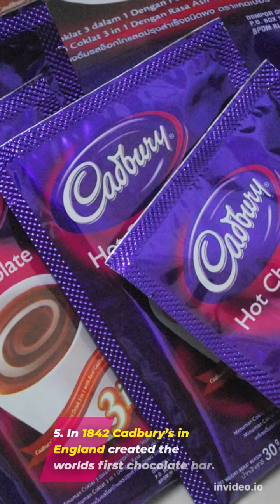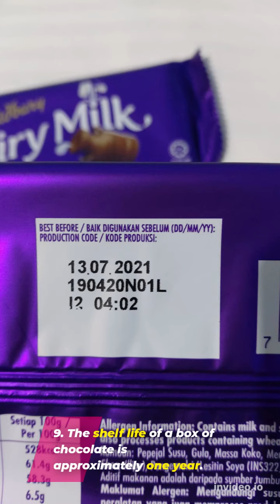10 FUN FACTS ABOUT CHOCOLATE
Amazing Chocolate facts
Chocolate Facts